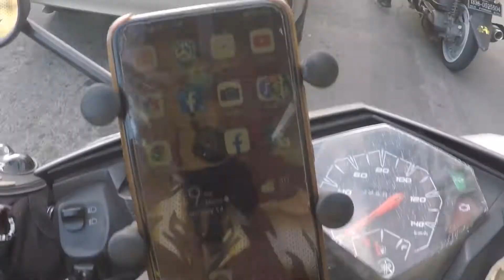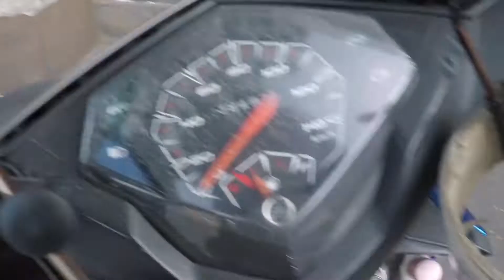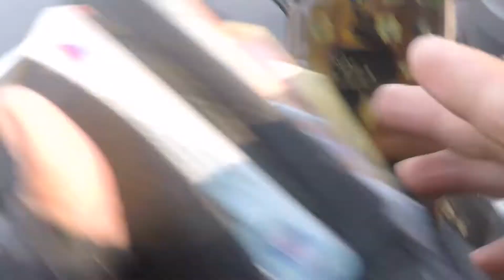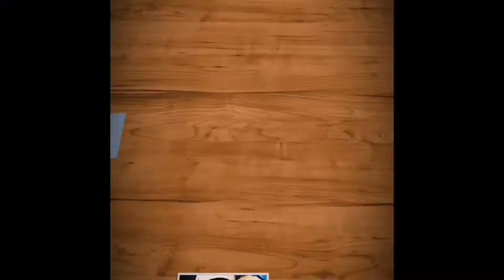MIXE RIDERS CLUB FEB-IBIGAY CHARITY/ FEBRUARY 14, 2021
Sobrang sarap sa pakiramdan na makatulong sa kapwa natin. Lalo na yung makikita mo ung ngiti nila at pasasalamat sa ginawa namin para sa kanila.

 Ihope na sana suportahan nyo pa po itong YOUTUBE CHANNEL KO.

Para po soon mas marami pa po tayong matulungan. Godbless po Keep safe